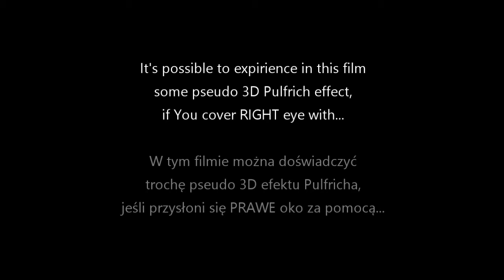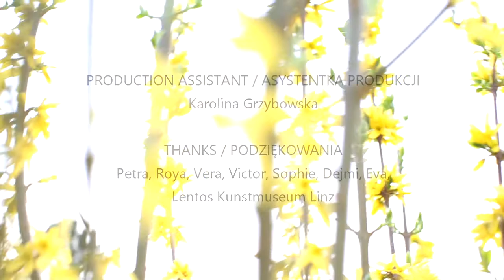Spring - Experimental Dance Film from Linz